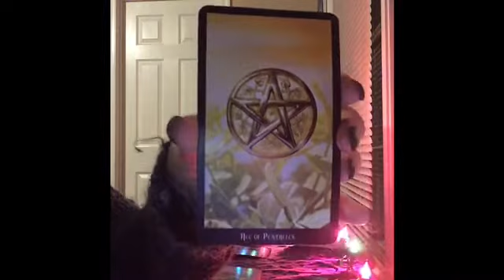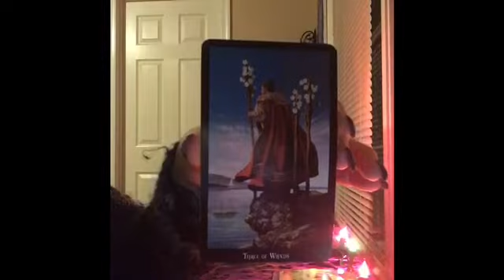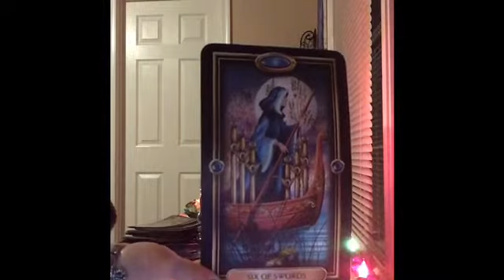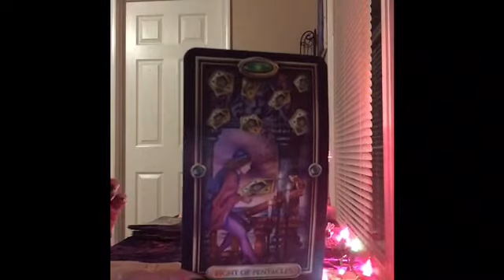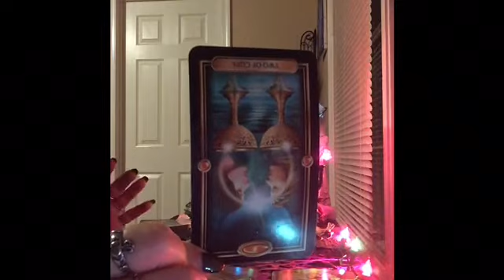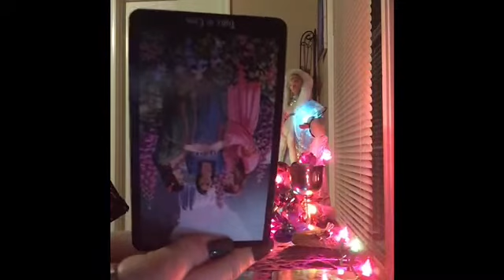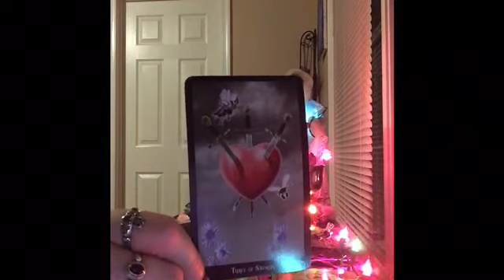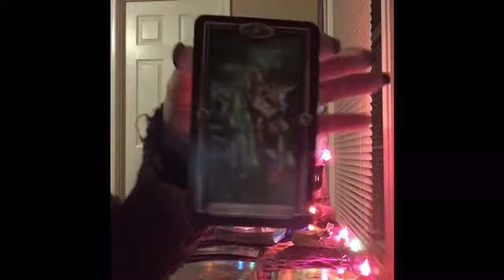🌹💔 LEO DECEMBER 2018 (WALKING AWAY)